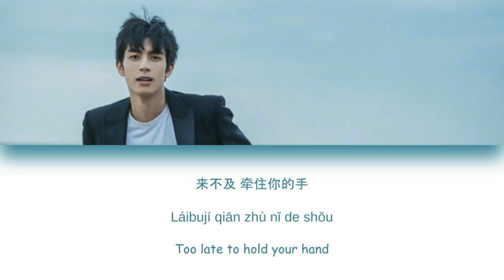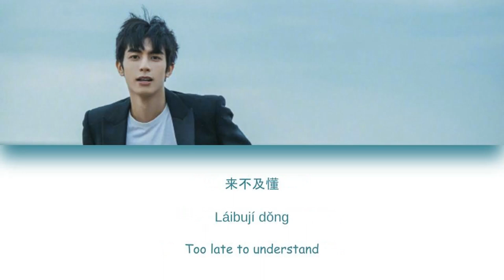[CHI/PYN/ENG] Song Wei Long 宋威龙《Too Late 来不及》【HunanTV New Year's Eve Concert 2021 湖南卫视跨年演唱会】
Song Wei Long looks out of his element whenever he's singing since he doesn't have much experience, but he's been doing very well as an actor! :D